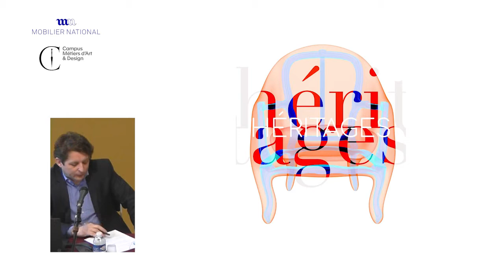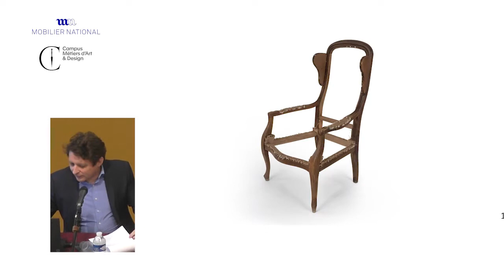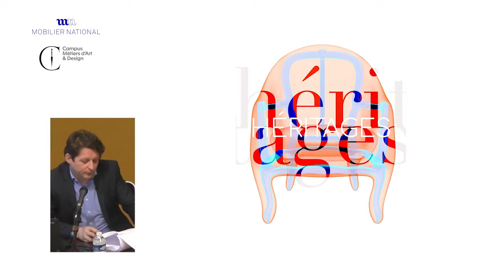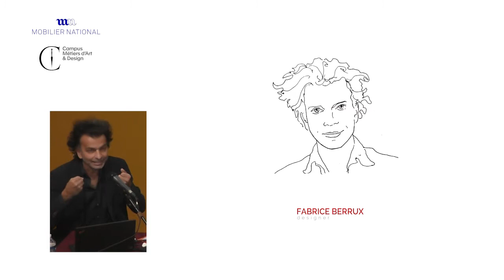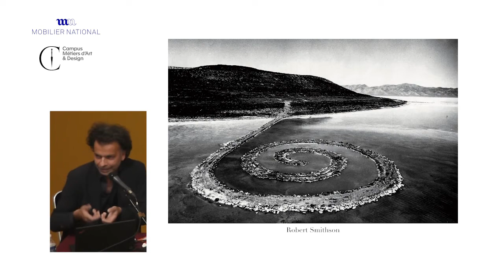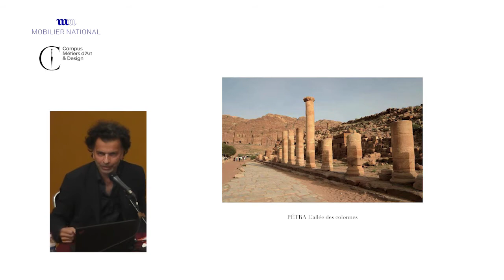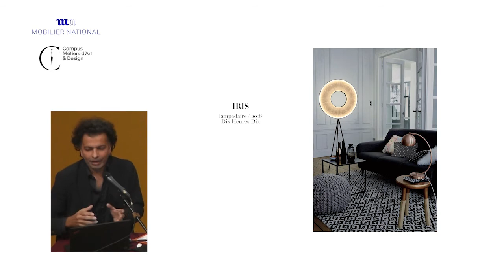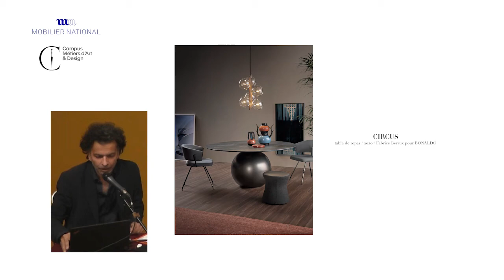Rencontres des Gobelins 2020-21 : Figure de style - réinterpréter le mobilier ancien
Figure de style : réinterpréter le mobilier ancien

Jean-Baptiste Auvray (Agence Faire)
Héritages : intégrer la mémoire dans la création
Fabrice Berrux (Designer, Ecole bleue)
Le style, un prétexte ou une quête

Mardi 13 octobre à 18h
2. Savoir-faire, design, et développement durable
Rencontre du Campus des métiers d’art et design, Manufactures des Gobelins - Paris
Une rencontre Slow Made en partenariat avec la Fondation Banque Populaire